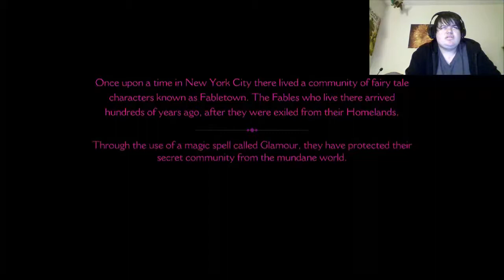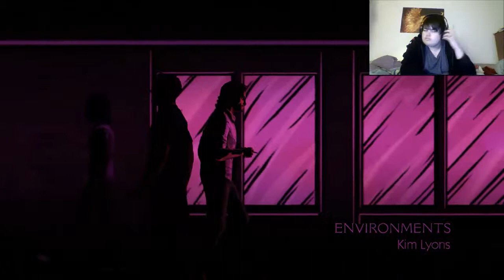Wolf among us episodie 1 faith part 1 kicking the woodsmen's a$$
My name is Mavvodo and today i will be playing this game and please subscribe and enjoy my fucking video.Hey everyone this is my first video with my face cam sorry for taking forever to get stuff out i just have been busy with stuff like graduation and i will making a video on monday love u all
Ps3 account/Mavvodo47